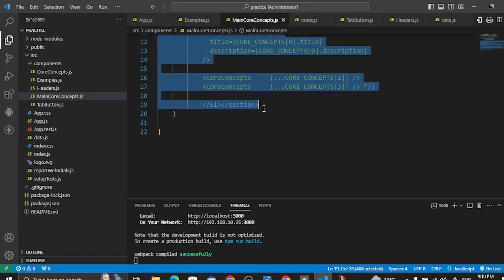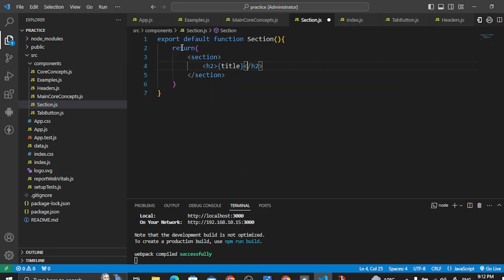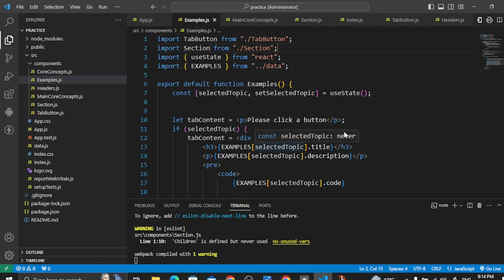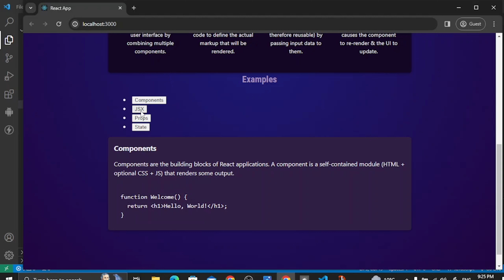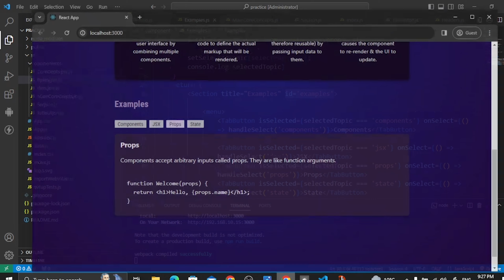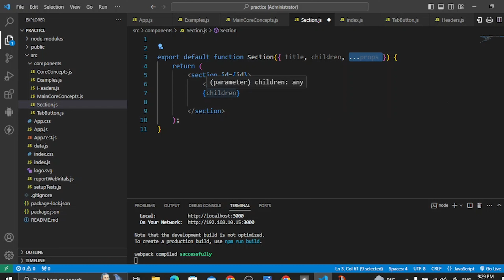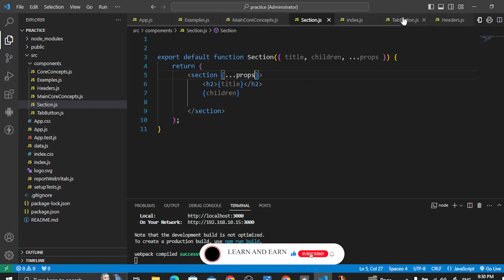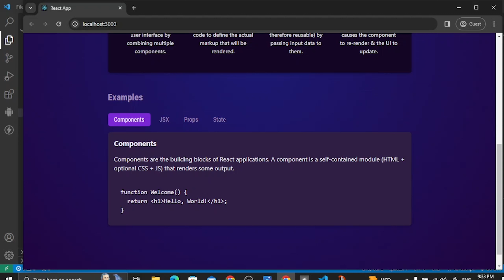Forwarding Props To Wrapped Elements | React Component 2024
Level up your React game in 2024! 🚀 In this tutorial, explore the art of forwarding props to wrapped elements, a powerful technique for creating flexible and reusable React components. Learn when and how to pass props seamlessly to enhance your component architecture.

📘 Key Learnings:

Understanding Prop Forwarding in React
Creating Reusable Wrapper Components
Leveraging 'props' for Component Flexibility
Best Practices for Seamless Prop Passing

ReactJS, Prop Forwarding, React Component, Component Flexibility, React Tutorial, Frontend Development, Web Development 2024, JavaScript 2024